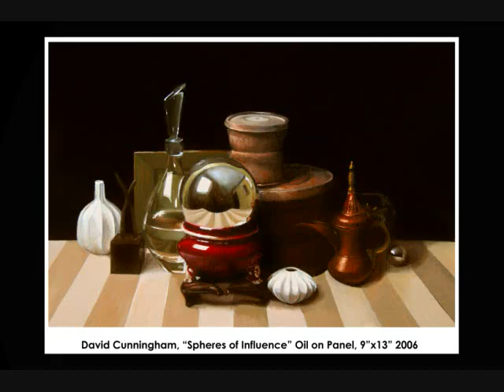David Cunningham Slide show of paintings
A slide show of work completed from 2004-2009.  All work is original oil paintings.